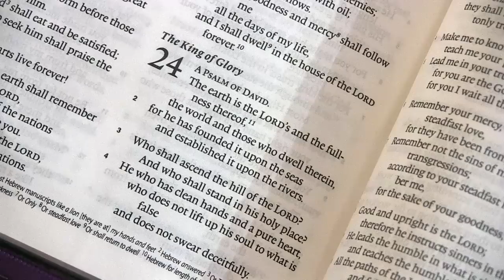ATTRACTING GOD'S VISITATION ll Pure Heart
“If the power you are receiving is not from the Word of God, it means it is satanic. So we must not just believe any power – it must come from the Word of God. You need to know the Word of God.” Apostle JB & Prophetess TE Makananisa